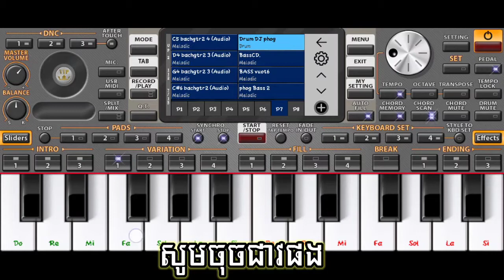ព្រះបាទជុំរាំង ក្មេងស្ទាវលេងស្គរ2020 play drum app on smartphone khmer and org ps khmer new style